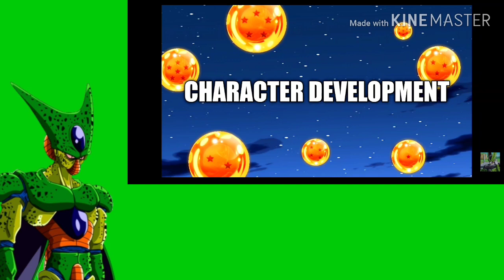SHALLOTS BUDGET INCREASE!! | CELL REACTS TO PERFECT CELL VS BUDGET INCREASE SHAGGY PT2